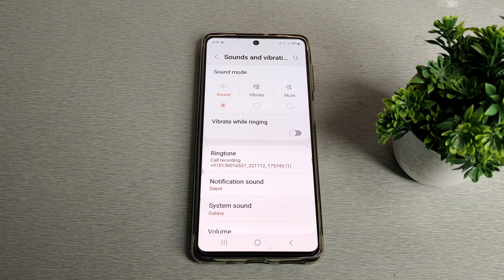samsung important useful settings/ how to enable dailing keypad sound in sumung f23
how to enable dailing keypad sound in sumung f23